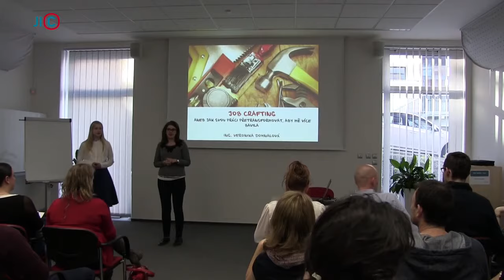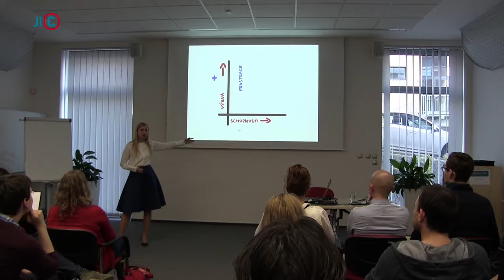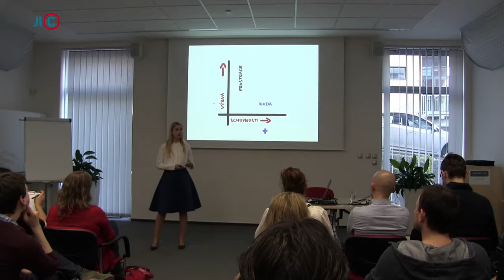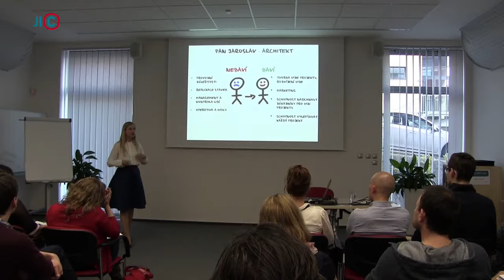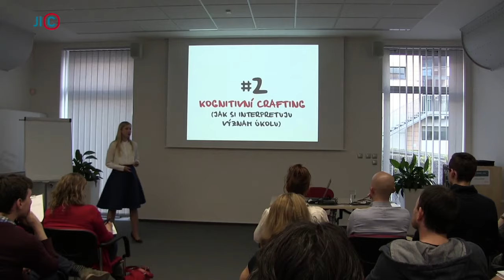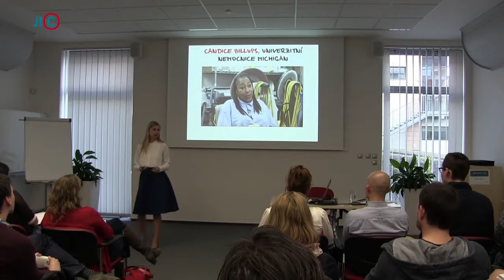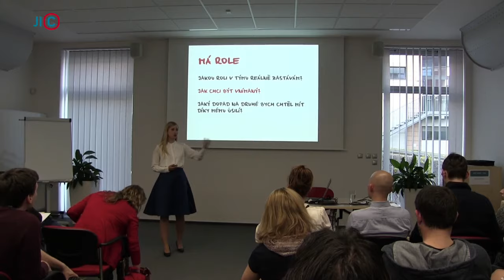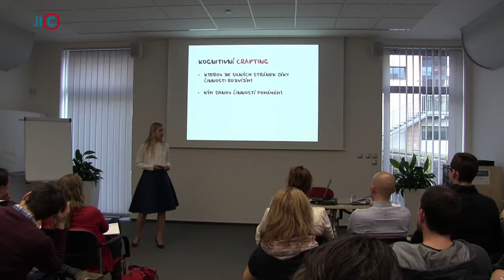StartupClub: Job Crafting aneb miluj svou práci takovou, jaká je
Dělat to, co má člověk rád, není jediná cesta k tomu, jak zlepšit svůj pracovní život. Ne vždy se nám povede získat „dream job“ hned na začátku. Znamená to ale, že se musíme v současné práci trápit? Ani omylem. Najděte zálibu v tom, co děláte hned, díky metodě Job Craftingu!